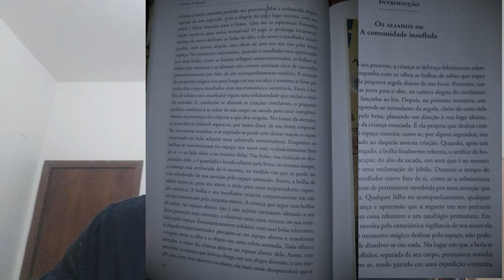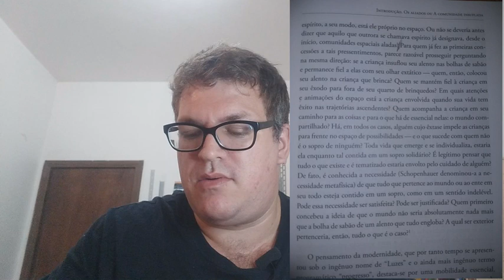A alma é no voo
Referencia

Peter Sloterdik - Esferas I, Bolhas, "Introdução: Os aliados ou A comunidade insuflada", página 19-21. Editora Estação Liberdade

O menino faz bolhas de sabão. Ele sopra uma bolha por vez. Ele acompanha a bolha com atenção, pois, além de estar ao lado dela, ele está nela. A região entre eles é a do voo da alma. A alma não é aquilo que está só no menino (para os gregos antigos, a psiqué era a expiração do homem ao morrer, e a imagem do que o homem foi, no Hades. Não se falava propriamente em psiqué do homem vivo), nem exatamente aquilo que está na bolha: a alma é o voo de atenção e esperança.